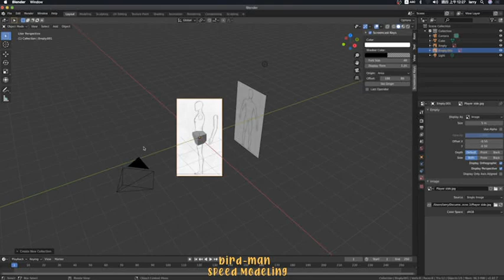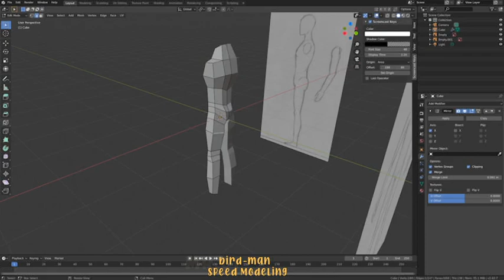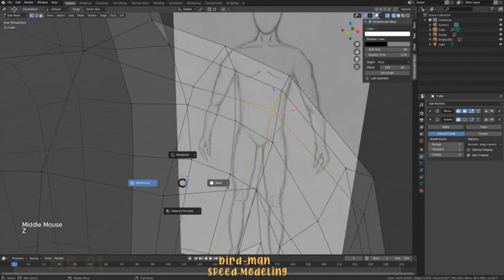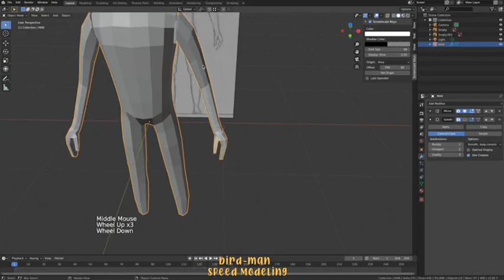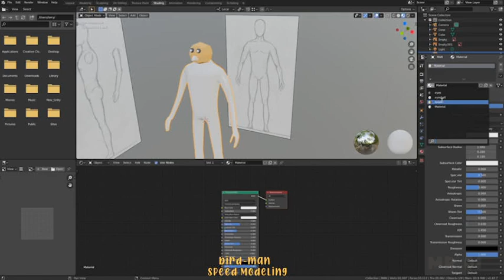鳥人建模縮時｜Blender 2.8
總製作時間：3 小時

頭部有時間再精修